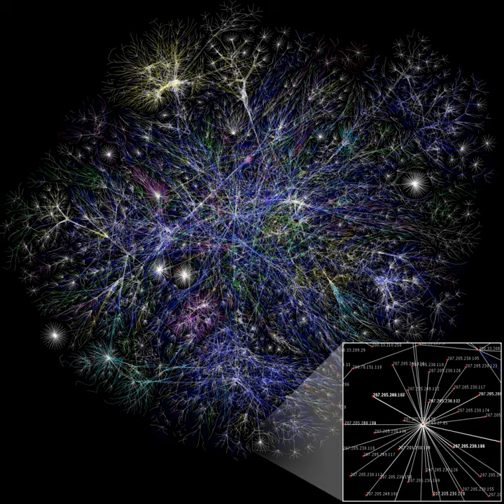Nebulae (computer) | Wikipedia audio article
00:00:57 See also

- Socrates

SUMMARY
Nebulae (Chinese: 星雲) is a petascale supercomputer located at the National Supercomputing Center in Shenzhen, Guangdong, China. Built from a Dawning TC3600 Blade system with Intel Xeon X5650 processors and Nvidia Tesla C2050 GPUs, it has a peak performance of 1.271 petaflops using the LINPACK benchmark suite. Nebulae was ranked the second most powerful computer in the world in the June 2010 list of the fastest supercomputers according to TOP500. Nebulae has a theoretical peak performance of 2.9843 petaflops. This computer is used for multiple applications requiring advanced processing capabilities. It is ranked 10th among the June 2012 list of top500.org.